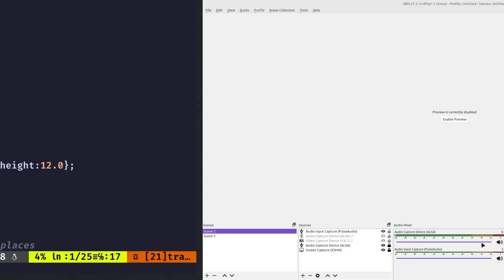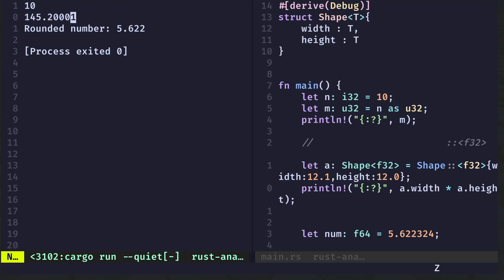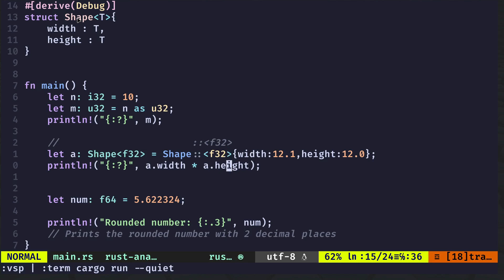Type Coercions | Rust Language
This video shows how to perform type coercion on a Generic type and how to print a float (f64) to just 2 decimal places.

A quick video that also serves as a refresher on generic types.